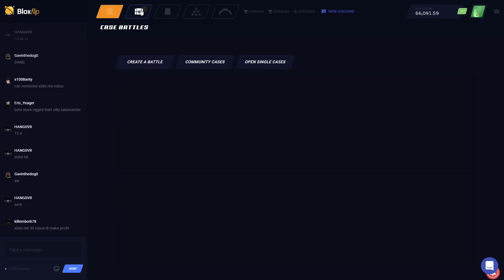💎 Raiding as Builderman with Diamond 💎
IM BUILDERMAN BUT WITH A DIAMOND :3